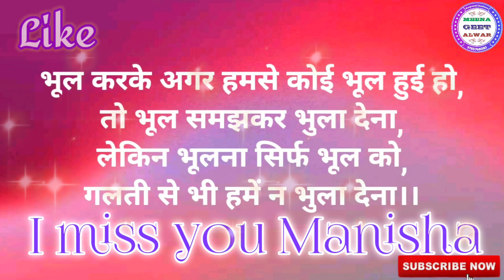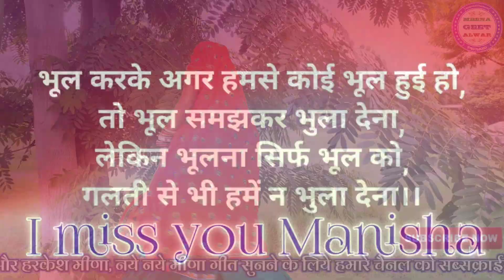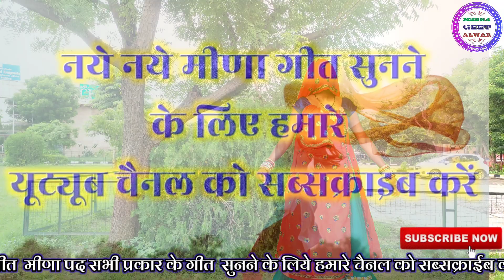चांद सूरज की छाक दुआ दू तेरा प्यार के लिये , बत्ती लाल मीणा॥ हरकेश मीणा॥ meenawati